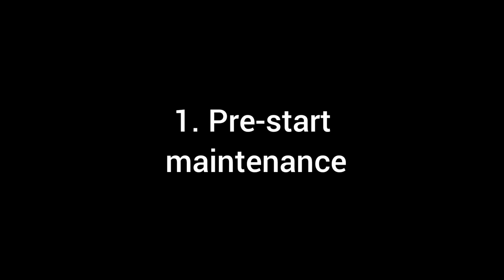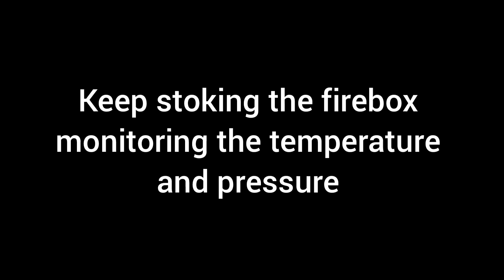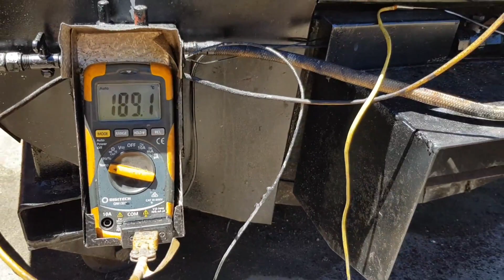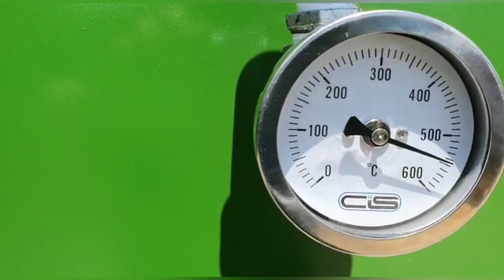How I make great biochar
Robert "charmaster" Laird takes us through the process of making biochar and wood vinegar from waste using Carbon Offset Zone's mobile pyrolysis units.